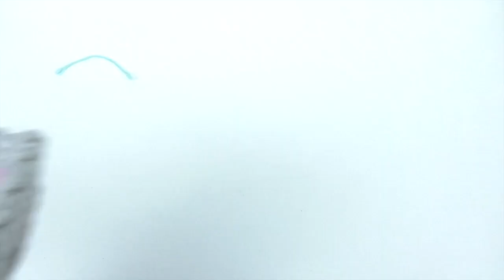Häkeln: Korb mit 2 Garnen - Textilgarn und Baumwolle 500-Abo-Special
DANKE FÜR ÜBER 500 ABOS! Heute häkeln wir einen Korb aus zwei Materialien - ihr benötigt: Textilgarn, zwei Baumwollgarne in verschiedenen Farben, Schere, Nähnadel, Nadel für Textilgarn, eine 4er Häkelnadel, eine 6er Häkelnadel, evtl. Labels, Knöpfe